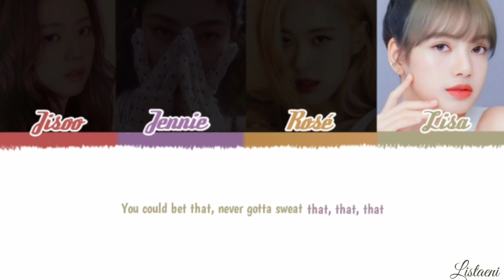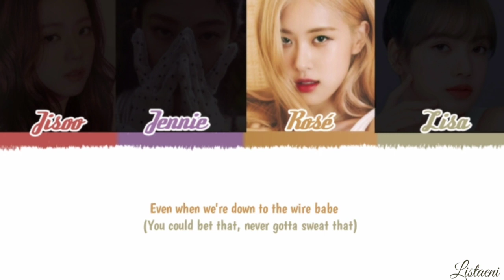Blackpink (블랙 핑크 ) - sure thing [Color coded lyrics ]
All Rights Administered by SBS Contest hub co., Ltd. & YG entertainment inc

• Artist : blackpink (블랙 핑크 )

• Song : sure thing